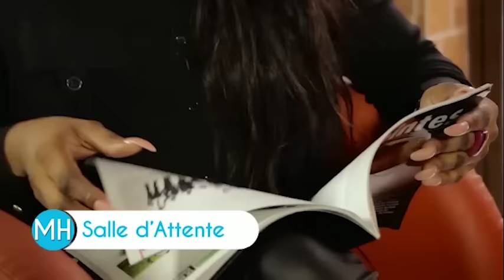KENE KENE ex-ANIMATEUR DE WENGE BLESSÉ : " UN ANCIEN COLLÈGUE de Maison Mère M'A VOLÉ MA VIE!!!"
Pour votre plaisir nous avons reçu l'animateur de Wenge Musica Maison Mere "KENE KENE Champion des Rings" dans votre émission Entre Nous.
L'Artiste évoque ses souffrances liées à Werrason et certains membres du groupe, il nous revient très prochainement avec un nouvel Opus prévu pour Fin d'année 2020.